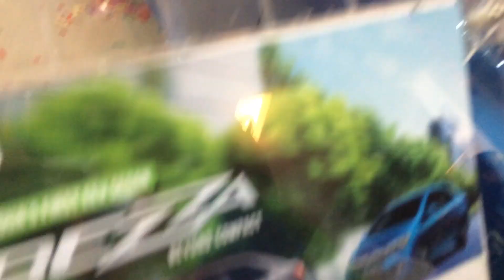PERODUA BEZZA 1.3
SHORT REVIEW & TEST DRIVE PERODUA BEZZA 1.3 !!

-21/ 7 / 2016 -
 MY FRIEND (VICTOR JONG) TEST DRIVE THE BRAND NEW PERODUA SEDAN CAR , THE PERODUA BEZZA ( SHORT REVIEW TEST DRIVE)

⭐ Follow VICTOR ⭐

Location : PERODUA SATOK @ Kuching, Sarawak